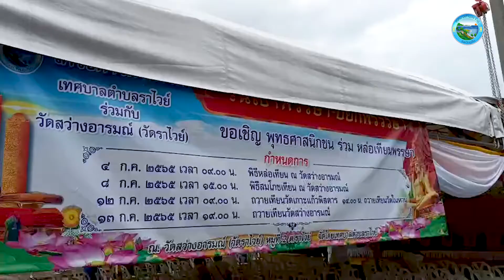ทต ราไวย์ หล่อเทียน